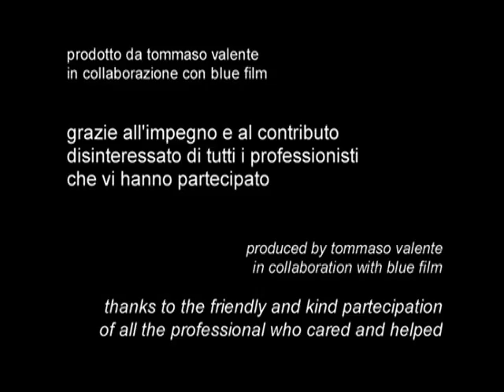I ragazzi che si amano (Children who Love) - TRAILER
Il trailer de "I ragazzi che si amano" - un cortometraggio di Tommaso Valente
The trailer of "Children who Love" - a shortfilm by Tommaso Valente

Simona e Andrea si ritrovano, quasi trentenni, sulla terrazza dove giocavano insieme da bambini.
Finalista del 2nd Babelgum online film festival nella categoria cortometraggi.

Childhood friends Simona and Andrea are reunited at the age of almost thirty, on the roof terrace where they played as children.
2nd Babelgum Online Film Festival Shortlisted Film in the Short Film Category.

I ragazzi che si amano è un corto italiano nel listino della distribuzione canadese OuatMedia. Presto sarà messo in onda dal network nord-americano Movieola ma le televisioni italiane hanno talmente scarsa attenzione per i corti (ad eccezione di Short Stories su Coming Soon Television) che è attualmente impossibile vederlo in Italia.
Dal 25 gennaio Aphorism.it avrà una nuova interfaccia web2.0, ancora più interattiva e dinamica e per festeggiare l'evento "I ragazzi che si amano" torna online, stavolta ad alta qualità grazie alla partnership con youtube, ma per i primi 5 giorni sarà visibile solo per gli amici di Aphorism.it